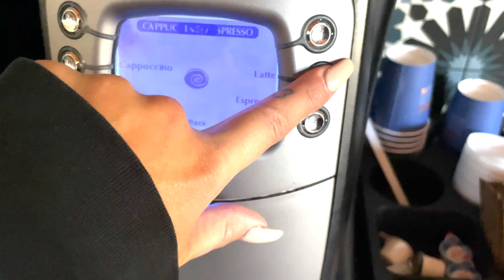(EP. 28) DAY IN THE LIFE: HOW I SAVE MONEY ON UBER EATS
HELLO EVERYBODY!

Thank you so much for checking out my video. Here on Youtube I typically post random vlogs on here but I'm hoping when I have more time I will be able to plan out and film a lot more, I am crazy busy right now with the multitude of hobbies I have and I'm really putting in work to learn how to balance them all and really share my experience in that.

xoxox,

Courtney Ann